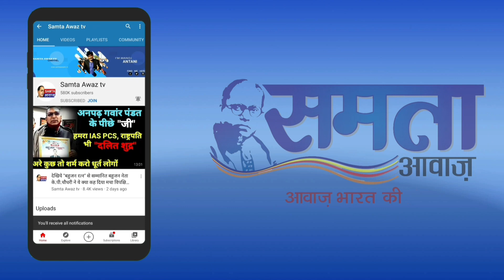सपा के एलान से BJP में मचा कोहराम देखिये